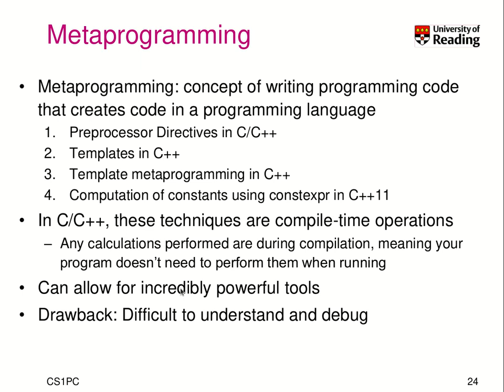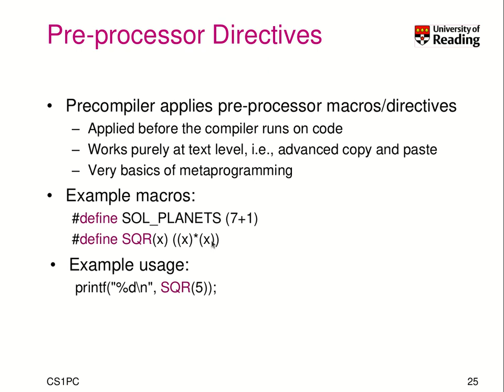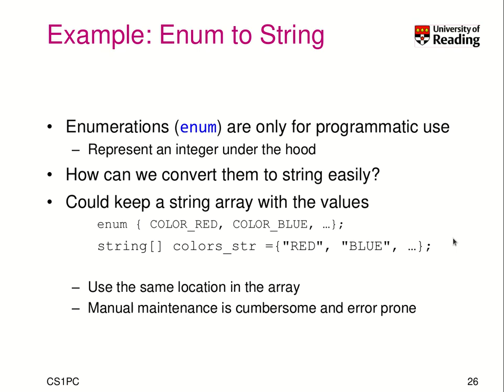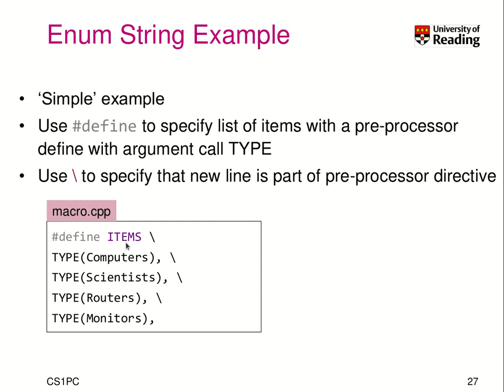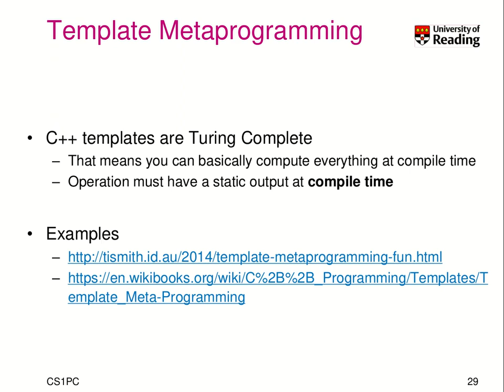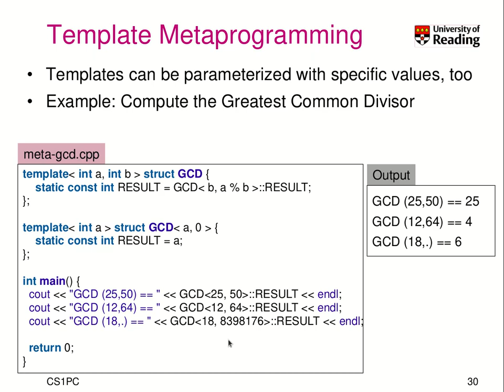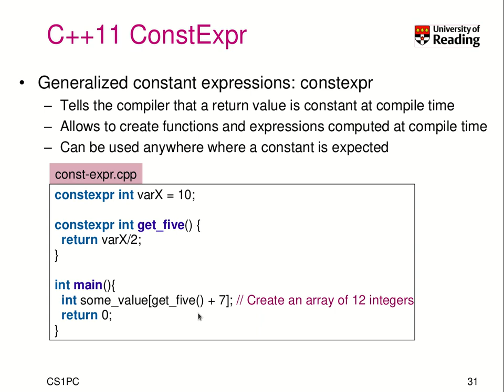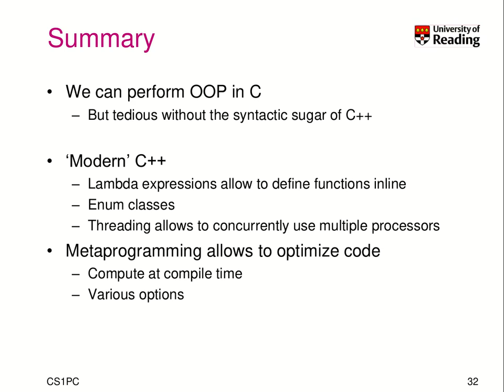CS1PC C++ Week 5-2-5: C/C++ Metaprogramming